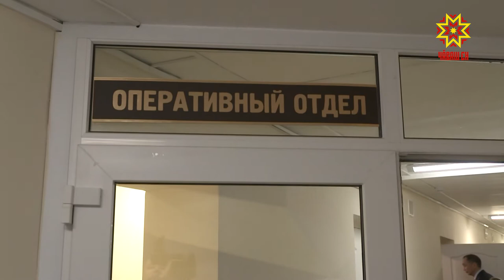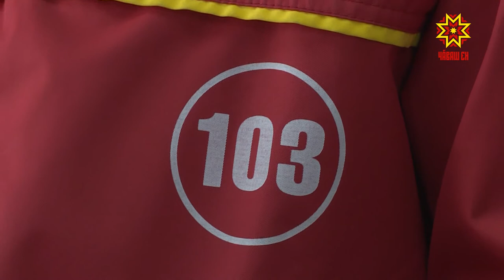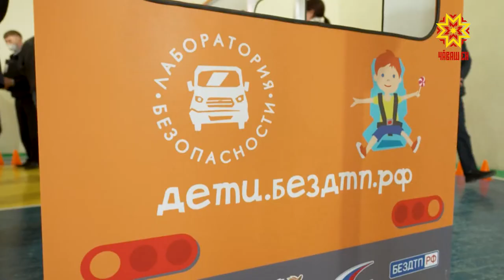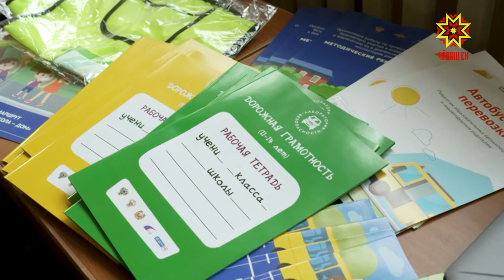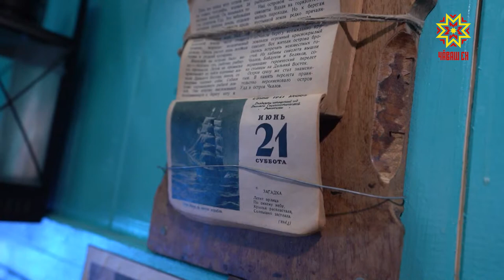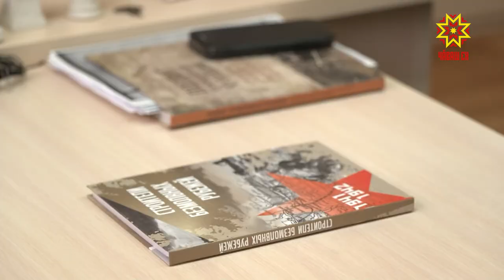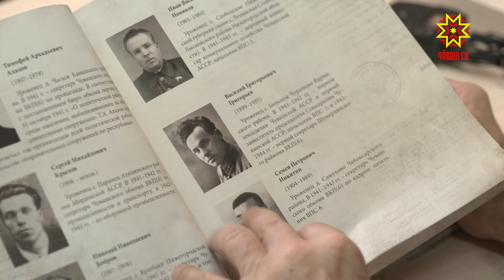Республика 28.04.2021 на чувашском языке. Вечерний выпуск